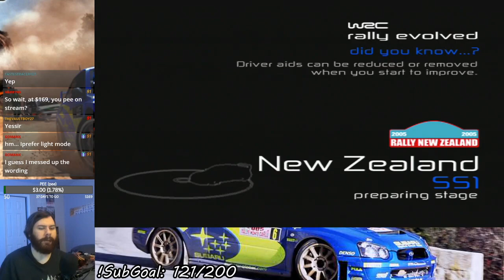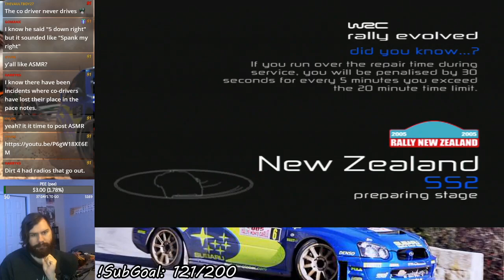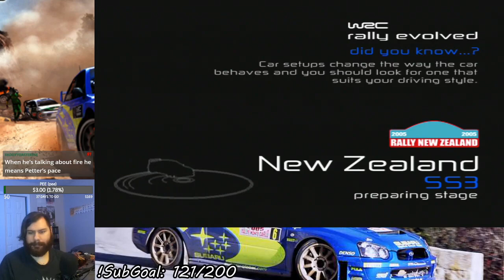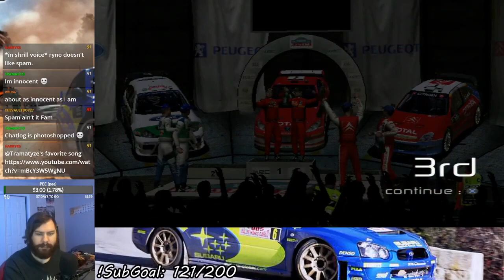WRC: Rally Evolved - Expert Rally New Zealand (Let's Play Part 48)